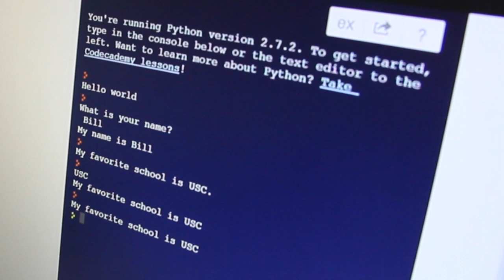The Coding School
The Coding School is an after-school educational program that teaches computer science to elementary and middle school students.

Video clips filmed by Isaac Gutjahr.